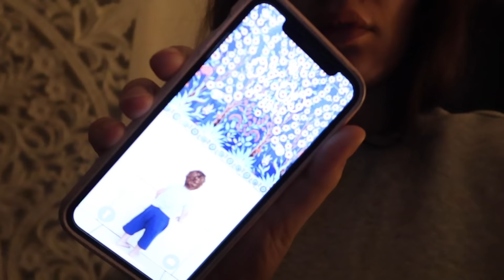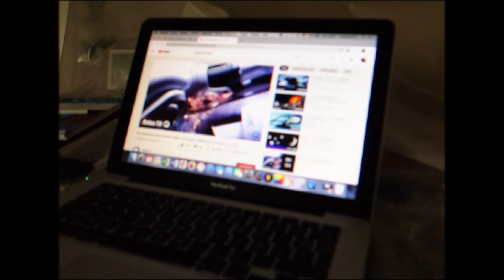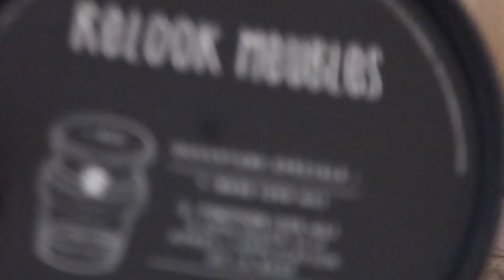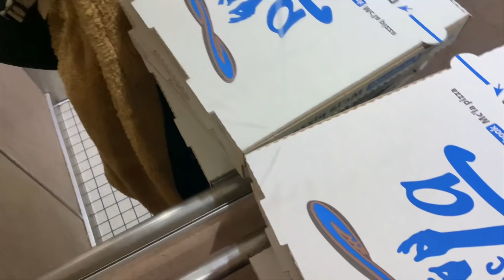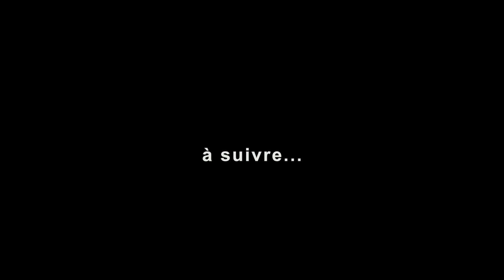Travaux à la maison et objectif atteint | VLOG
Hey :)

Si tu passes par là, tu trouveras tous les produits que j'ai présenté dernièrement dans les vlog, n'hésite pas à me dire par commentaire si j'en ai oublié un.

- Fond de teint BIODERMA:

🔍  PRODUITS MENTIONNÉS :

*** BABY:
- Balancelle Babymoov:
- Chaise haute évolutive STOKKE:
- Porte bébé BABYBJORN gris:
- Transat Babybjörn gris (mesh):
- Nid d'ange/couverture polaire grise:
- Culottes absorbantes post accouchement:
- Baignoire physiologique:
- Soins antiseptiques cordon ombilical:
- Compresses stériles:
- Tétines soothie Philips Avent:
- Siège auto isofix pivotant MIGO:
- Combi-pilote bleue (3 mois) Vertbaudet:
- Coussin d'allaitement déhoussable:
- Trousse de soin bébé à la naissance:
- Thermomètre de bain pour bébé:
- Coffret les Essentiels de l'Allaitement:
- Lot de 6 langes 100% coton:
- Tire-lait électrique Double Natural:
- Attaches tétines:
- Biberons Philips Avent valve AirFree (260ml):
-  Lait Hipp Biologique Combiotic (lot de 6):

*** HOME:
- Eclairage sous meuble cuisine: